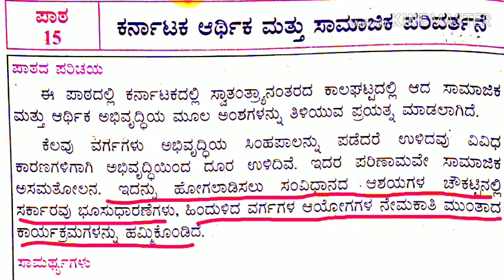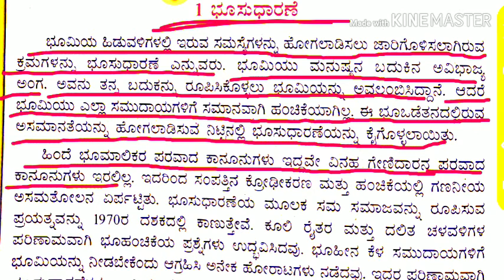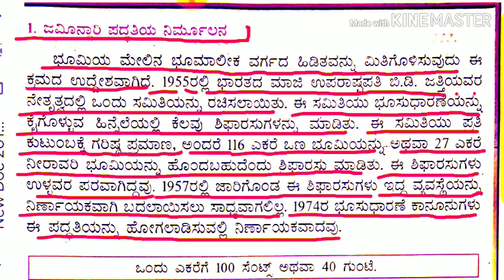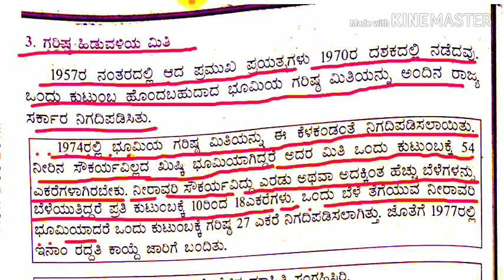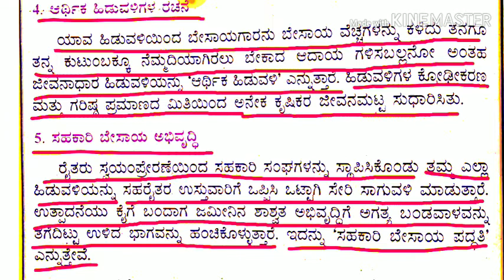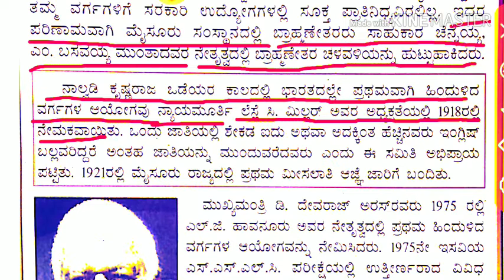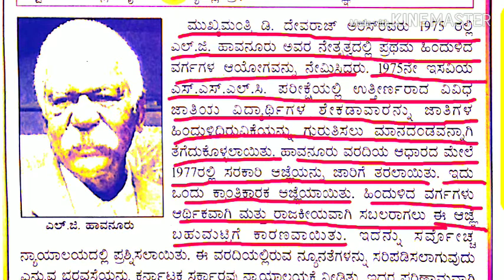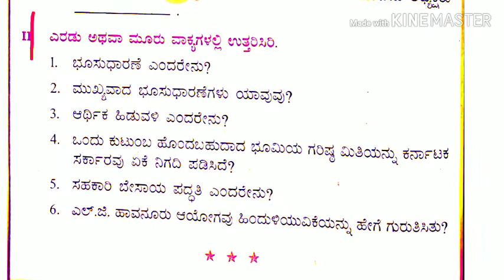ಕರ್ನಾಟಕ ಆರ್ಥಿಕ ಮತ್ತು ಸಾಮಾಜಿಕ ಪರಿವರ್ತನೆ. ಭೂಸುಧಾರಣೆ ಹಿಂದುಳಿದ ವರ್ಗಗಳ ಆಯೋಗ. ಜಮೀನ್ದಾರಿ ಪದ್ಧತಿ. ನಿಷೇಧ